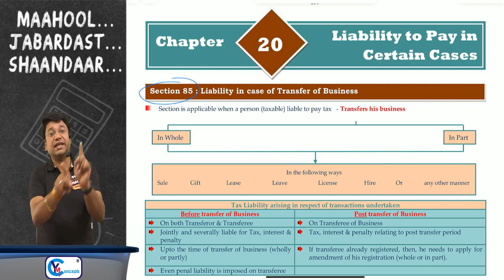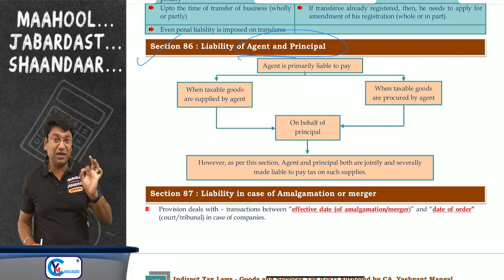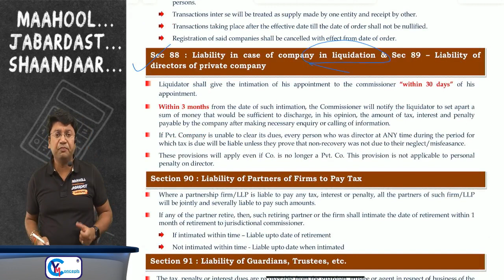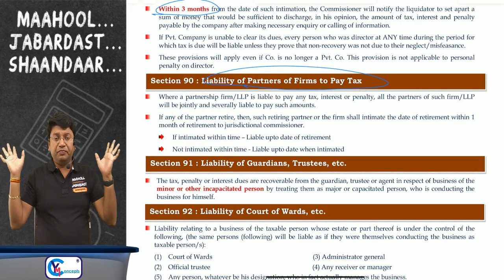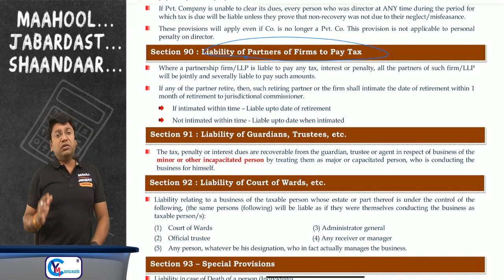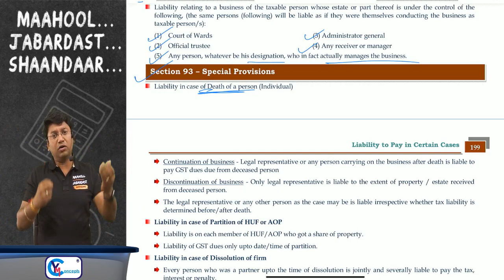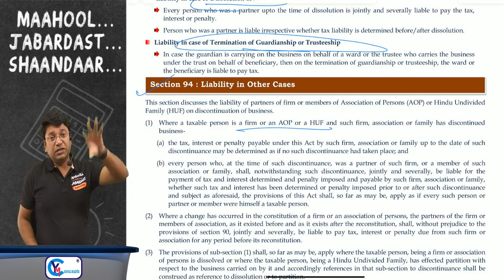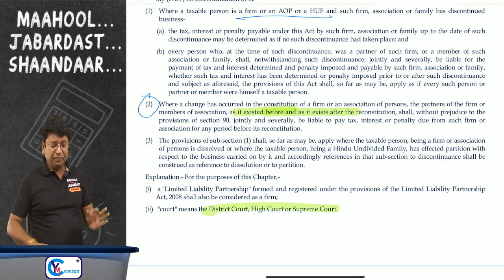Liability to pay in certain cases Revision of CA/CS/CMA Final GST || Chapter 20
📹Playlist Of Amendments Lectures & ICAI New Topics For May 24

About Lecture:
CA/CS/CMA Final Subject : Indirect Tax Laws (GST + Customs Laws)

Topic : Revision of Ch. 20 of CA/CS/CMA Final IDT(GST + Customs)